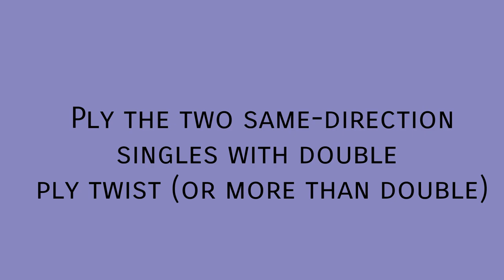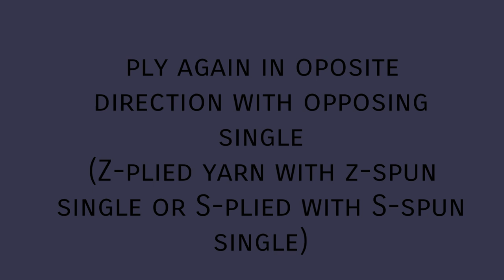Spinning a Crepe Yarn // spinning for socks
Crepe yarn is not only great for socks, it's a beautiful and mildly artistic yarn with amazing texture and bounce. I am using this yarn structure for socks because it's super strong and durable.

Crepe is a fancy 3-ply yarn created in a few steps. The twist direction listed below are how I spun this yarn. You want to start spinning the direction you want the finished yarn to be plied.

1. spin two singles Z  and one single S
2. ply your two Z singles together S twist putting in double (or more) twist
3. ply S-plied yarn with S-single in Z direction. When you have the correct amount of twist, your finished yarn will look like Xs, or kinda bubbly (see video at 4:18)

NOTE: I prefer my yarns to be plied S twist and found this yarn to loose twist as I was knitting. I hold my yarn in the left hand when I knit